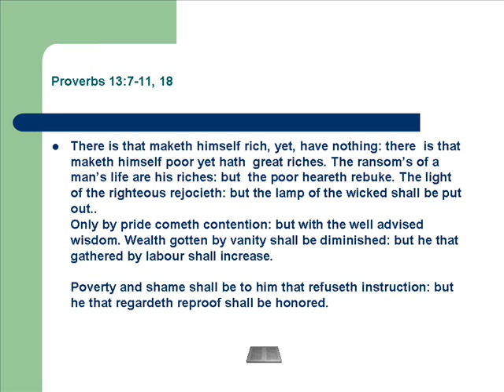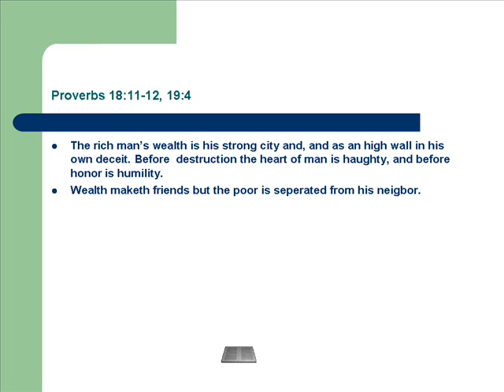Rich man vs Poor Man.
Rich man vs Poor Man. Music by Peter Mummue.